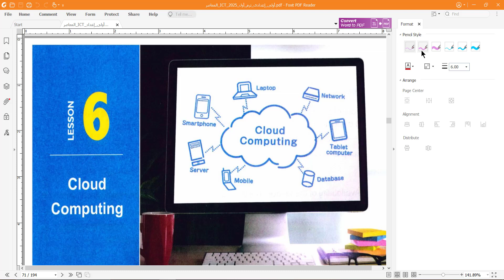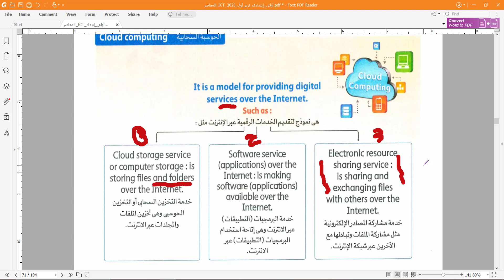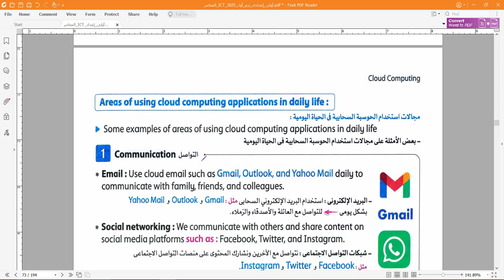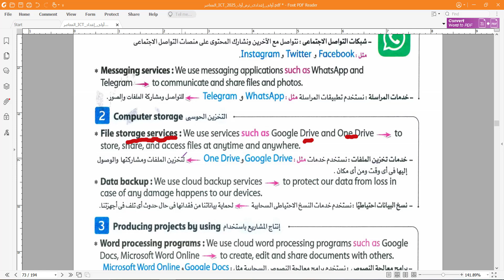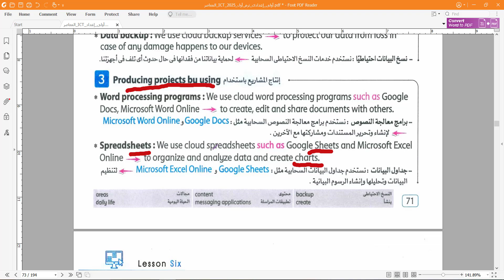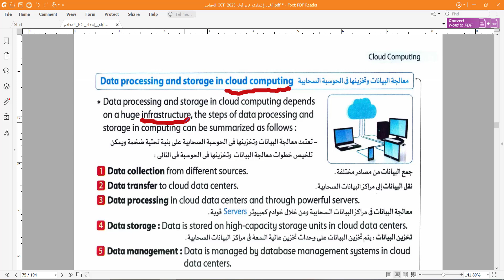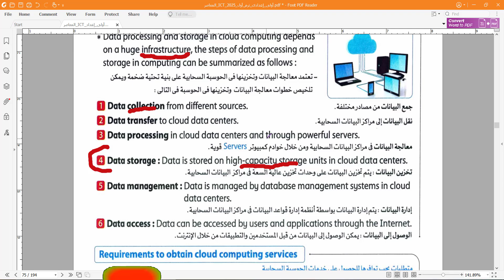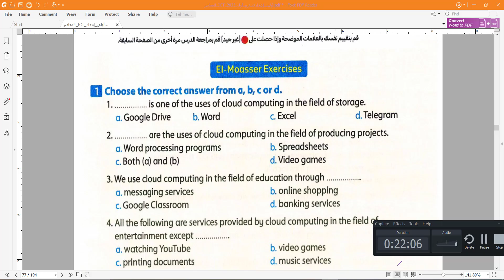ICT|prep1|term1|lesson6|Cloud Comouting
لحجز حصص علي الزوم مباشرة
 m.me/programmingwithSara
الصفحه الرئيسيه للقناه لمتابعة جميع المناهج والكورسات التدريبيه
تليجرام الصف الاول الاعدادي  prep1

 شرح تكنولوجيا المعلومات للصف الرابع والخامس عربي ولغات
فيديوهات مبسطة لشرح منهج الصف الرابع الابتدائي مادة تكنولوجيا المعلومات والاتصالات

منهج الترم الثاني منهج الجديد
الترم الثاني تكنولوجيا المعلومات والاتصالات 2022